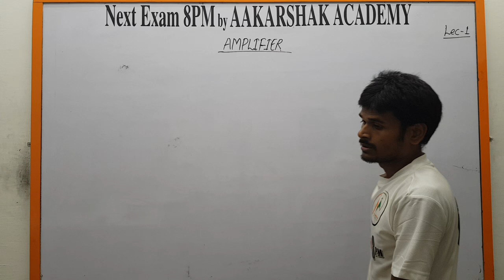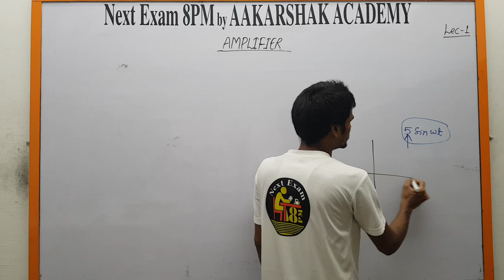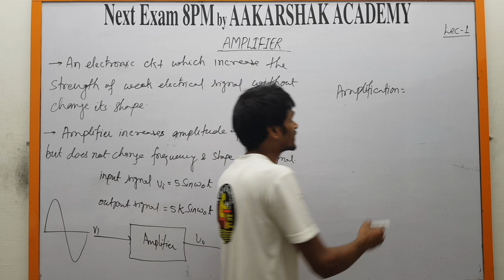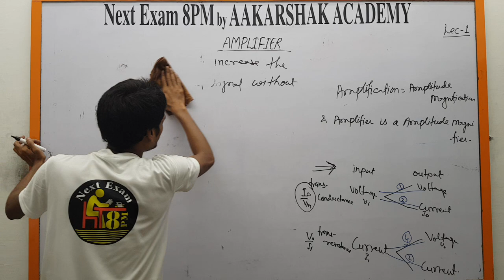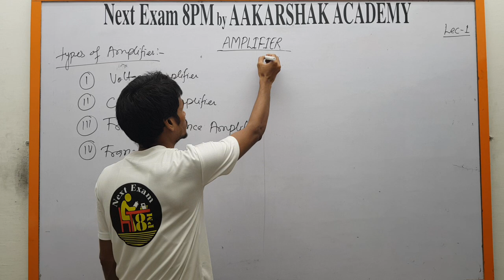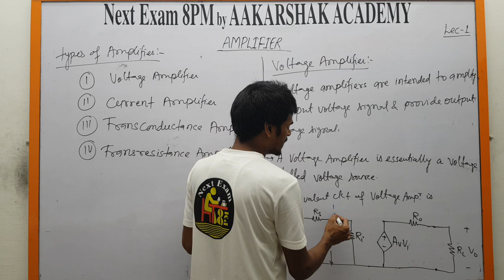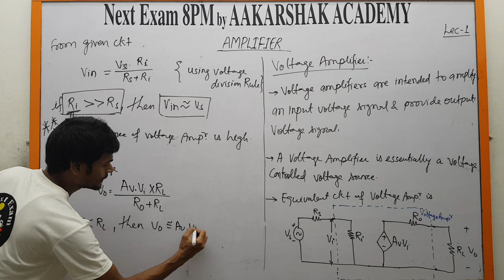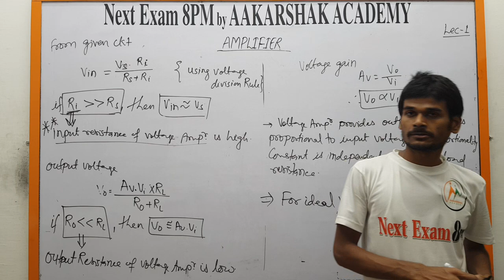|| U-1 Lecture 01 || Ideal Amplifier || Analog Electronics || 3rd Semester || Electronics Engg ||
|| Ideal Amplifier || Analog Electronics ||
                  || 3rd Semester ||
          || Electronics Engineering ||

                  || AAKARSHAK OFFER ||
|| Online Polytechnic Semester Class आपके पास ||
     || Fee Only 2150/- Up to 31 July 2020 ||
             || All Subject All Branch ||
|| Regular Batch Start From 01 August 2020 ||

|| कैसे करे || Next Exam 8PM || APP DOWNLOAD ||

|| Next Exam 8 PM APP || पर कैसे करे कोर्स परचेज ||

|| Next Exam 8 PM APP || पर कोर्स खरीदने के बाद ||
               || कहाँ और कैसे देखें लेक्चर ||

   INDIA'S BEST ONLINE CLASS & TEST APP

             AAKARSHAK ACADEMY
👇 || Provides Online and Offline Classes For || 👇

1. || Basic Maths by Er. Amuly Ratn || SDM ||
           || B.Tech+M.Tech IIT Kanpur ||
              || SBTE Bihar Polytechnic ||

2. || Engineering Maths by Er. Amuly Ratn || SDM ||
                 || B.Tech+M.Tech IIT Kanpur ||
                    || SBTE Bihar Polytechnic ||

3. || Advance Electronic Device and Circuits ||
                     || 4th Semester ||
           || Electronics Engineering ||
  || SBTE PATNA BIHAR || SYLLABUS ||

4.                 || Hydraulics ||
                  || 4th Semester ||
               || Civil Engineering ||

5.  || Fluid Mechanics and Machinery ||
                       || 4th Semester ||
              || Mechanical Engineering ||

6. || D.C. Machines & Transformers ||
                   || 4th Semester ||
            || Electrical Engineering ||

   FOR ANY OTHER DETAILS, PLEASE
                  CAMPUS OF
         AAKARSHAK ACADEMY
              NEXT EXAM 8 PM
               P-535, Vidyapuri